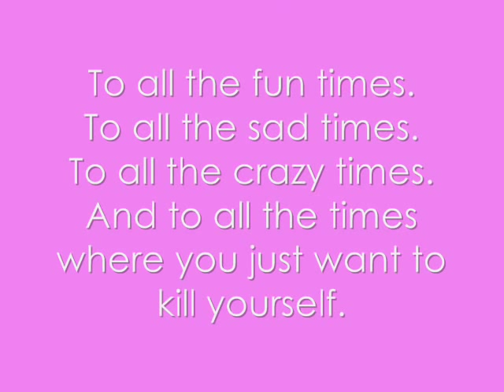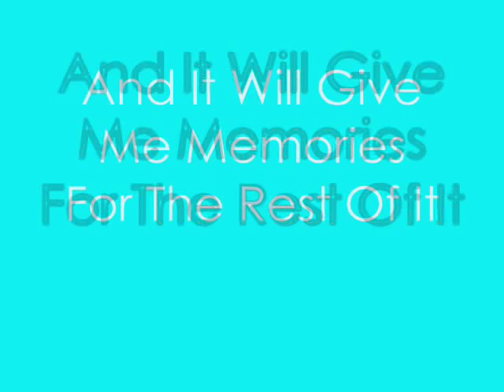St Andrews 5A.wmv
5A Was The Best Class Ever. I Will Remember It Forever. Thankyou For The Great Year Everyone. xxxx